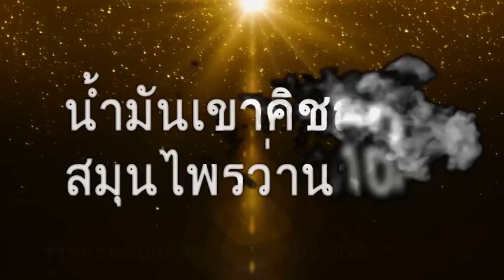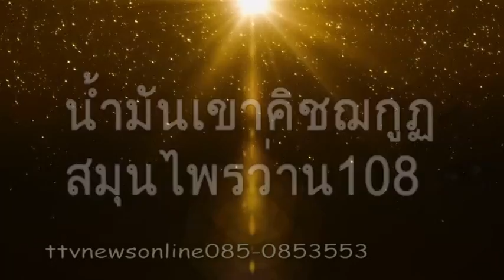สมุนไพรพุทธมนต์ว่านร้อยแปด108เขาคิชฌกูฏจันทบุรี ttvnewsonline